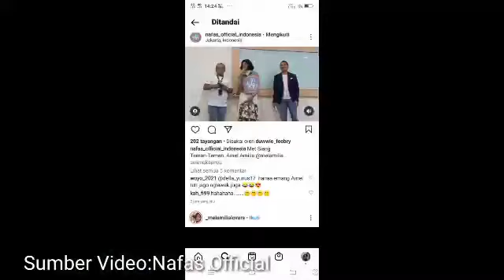Momen Kocak Amel, Bikin Suasana Pecah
Rumah Banyak Yang Mengatakan kalau rumahku itu adalah surgaku,,
banyak moment indah yang terukir dalam rumah kita semua,,
rumah adalah tempat yang selalu dirindukan setiap hari, tak bisa rasanya lama2 untuk meninglkan rumah,, karna dirumah lah tempat dimana orang2 terkasih kita ada disana,,

Rumah adalah judul lagu terbaru duwie febri yang telah lounching  kemarin tanggal 30 januari 2022,

dengan model klip amel amilia, lagu rumah ciptaan duwie febri itu mampu menyedot perhatian fans dari amel amilia,,

dalam lounchingnya,,
semua tim dari amel amilia berkumpul,,
dari bang dj sang lawyer, yang mana bang dedy ini adalah garda terdepan menyupport amel ,, dan ketua umum nafas bang dony cebox juga hadir dengan sederet anggota nafas,, bang dony cebox menyupport penuh dengan rilisnya single kedua duwie febri,,

momen haru hingga gembira pun terekam,
dalam unggahan instagram nafas official,,
mengunggah momen dimana amel disuruh nebak istri dari bang dedy dj sang lawyer,
momen kocak pun terekam lagi.
dipandu ilvo tanjung,, acarapun semakin meriyang,,
inilah momen dimana sifat amel yang selalu bisa bikan suasa pecah ,